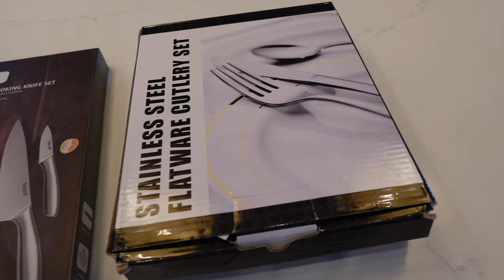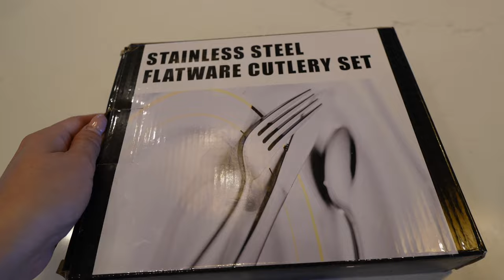Como Nos Fue El Primer Día + Haul De Compras Para La Casa + Armando La Consola